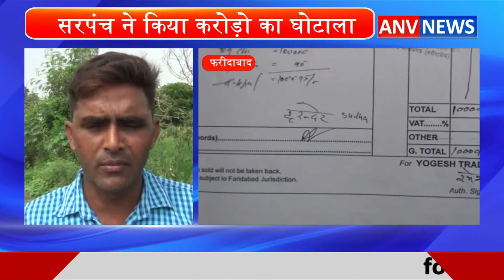सरपंच ने लगाया हरियाणा सरकार को करोड़ो का चुना || ANV NEWS